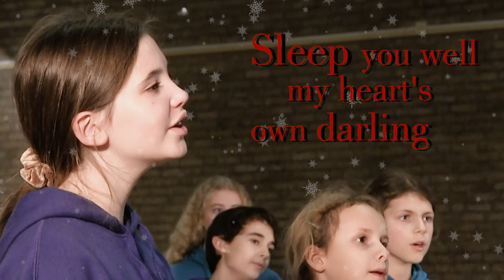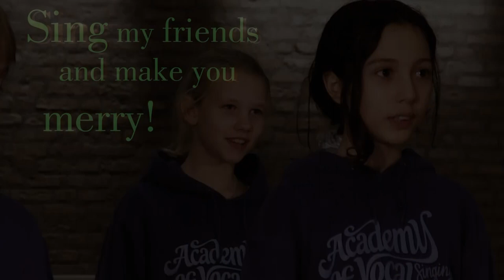Torches - John Joubert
The English carol 'Torches' of John Joubert, sung by Choir Class D, The Hague Children's Choir and Musicanti Children's Choir of the Academy of Vocal Arts. Recorded for the online Christmas concert 'The Sound of Christmas ONLINE' in December 2020.